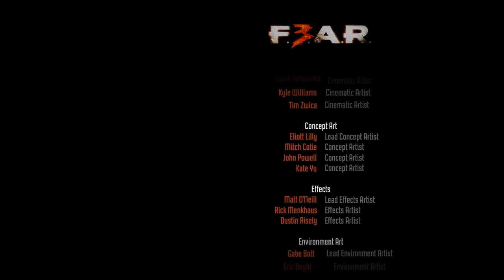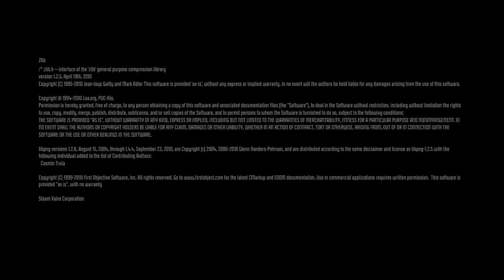Let's Play F.3.A.R - Interval 8 - Paxton Fettel POV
Interval 8 - Paxton Fettel POV